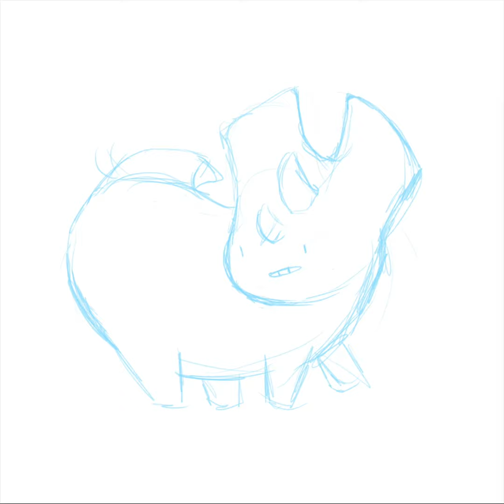Dino Draws Agujaceratops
~Hai there!~
 Today we are drawing the Agujaceratops
As always, if I get any info wrong, feel free to correct me in the comments!

~Okie Bai!!💕╰(≧◠ ◡ ◠≦) Have a nice day!~